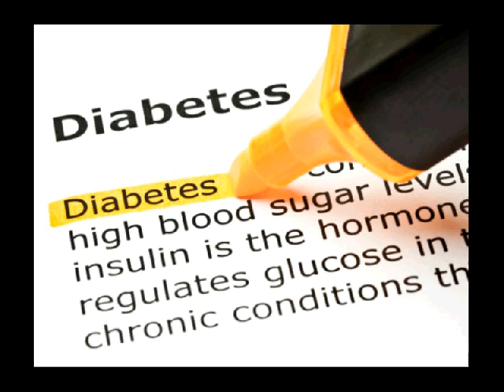pathway diabetes melitus